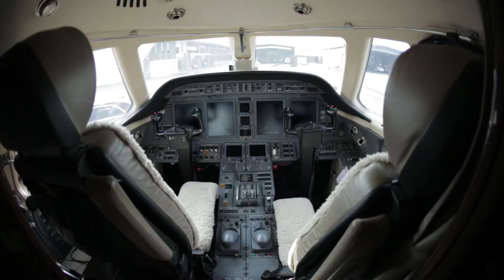X2 CEO magazine photo shooting [behind the scenes]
ANDREW ABISHEGAM is the Managing Director and CEO of X2. He has extensive experience in Corporate Brand Management having personally managed and directed over 300 major Launches, International Conferences and Corporate Events.

He was awarded the "World's Best Entrepreneurial Event" by the Entrepreneur's Organisation while serving as President.